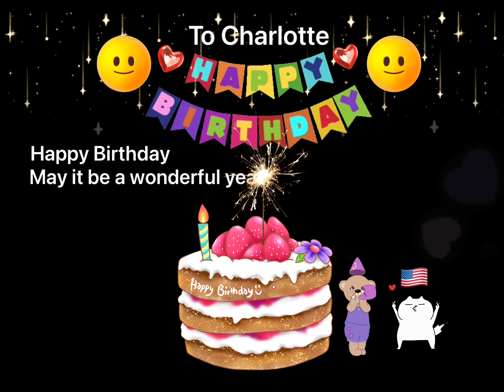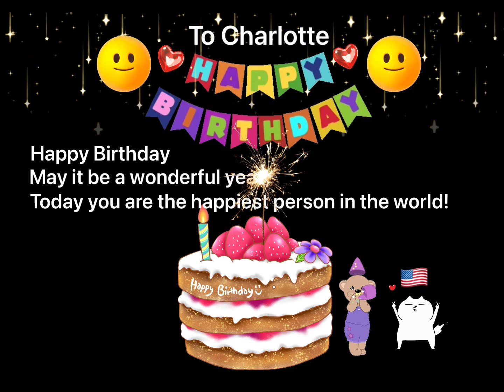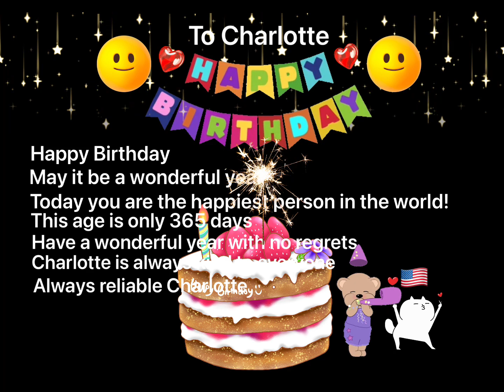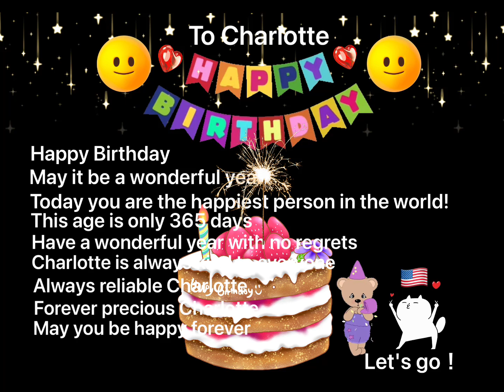🇺🇸 ٩(๑❛ᴗ❛๑)۶★ Happy birthday Charlotte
♯charlotte